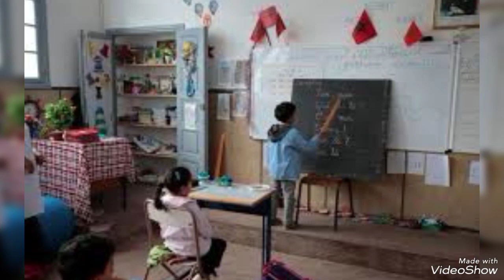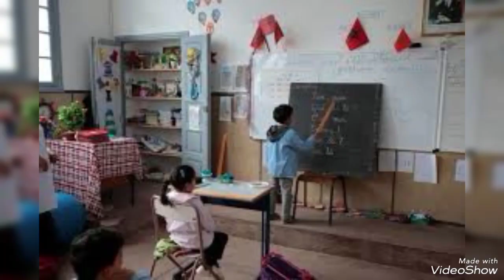جنايات فاس تقضي بثماني سنوات سجنا نافذة لحارس مدرسة متهم بالاعتداء الجنسي على تلميذات